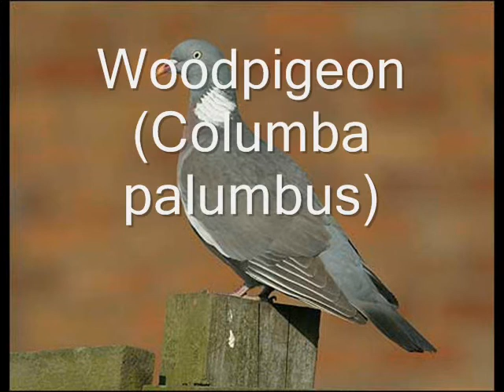Gamebirds and Other Non-Passerines in the United Kingdom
"Gamebirds are a mixed group of ground birds with short, slightly hooked bills, short legs, and strong feet for running or scratching for food. They include quails, partridges, pheasants and grouse.

The other groups mentioned in this section are very varied and are gathered here for convenience rather than on the basis of strong similarity. They range from kingfishers, cuckoos, pigeons and doves, swifts and woodpeckers" RSPB Description.